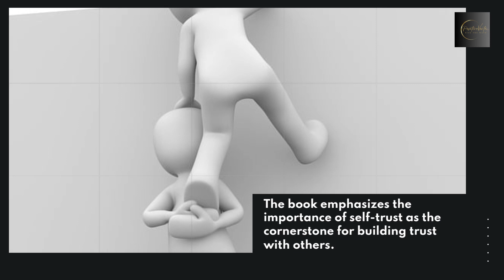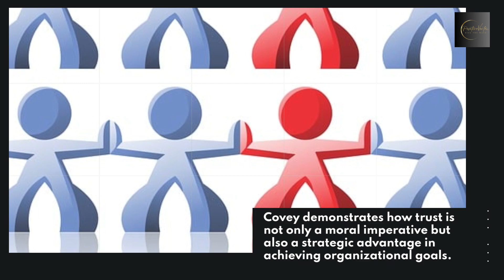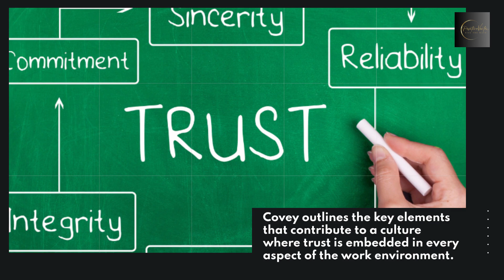8 Trust-Building Tactics from 'Speed of Trust' Stephen Covey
8 Trust-Building Tactics from 'Speed of Trust' Stephen M.R. Covey

Ready to transform your relationships and supercharge your success? Join us in this empowering video as we unveil 8 trust-building tactics from 'Speed of Trust' by Stephen M.R. Covey. Delve into the principles that form the foundation of trust and learn actionable strategies to cultivate trust in both personal and professional spheres.

Join us as we explore Covey's insights on credibility, behavior, and the economics of trust. Each tactic serves as a practical tool for building, restoring, and maintaining trust in all aspects of your life.

This video isn't just a summary; it's a guide for those seeking to harness the transformative power of trust in their interactions and endeavors.

Watch now to gain actionable insights and embark on a journey toward a more trustworthy and successful life. Your path to accelerated trust starts here! 🚀📚